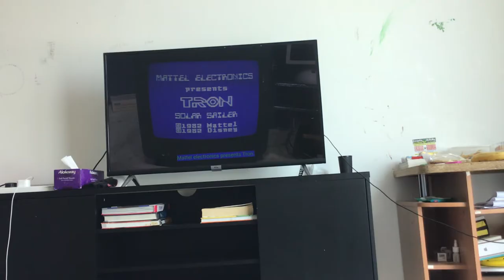You will be skipped.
This is because of videos forcing like.